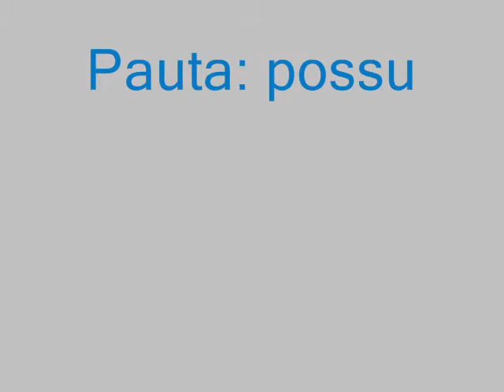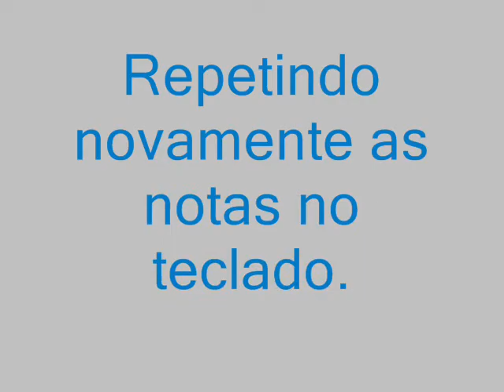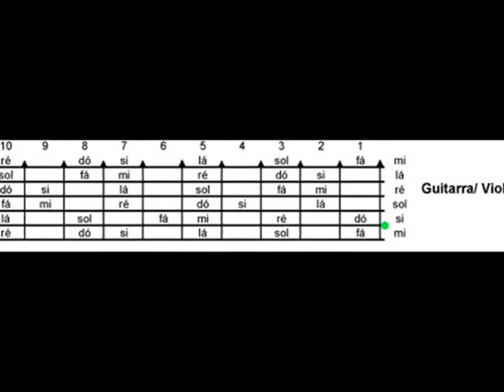Lendo e Estudando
Iniciação musical através de vídeo: claves, pauta e notas musicais para teclado e guitarra.
Os vídeos de Marcelo Torca, Marcelo Morales Torcato, são produzidos por ele mesmo.

Há partituras e livros de música gratuitos de Marcelo Torca

Assim como, também há projetos gratuitos na Escola de Música MACRISAN

Há a disposição muitos livros de música, assim como apoio para aprender música e ter oportunidade de crescimento no meio musical. Teoria e prática.

Linguagem Musical.

A música é comunicação, e por sua vez se faz de diversas maneiras, seja instrumental ou vocal, com um ou vários instrumentos, o mais importante é como se vai trabalhar a mensagem, a comunicação em si. A linguagem falada quando é cantada é mais fácil de ser compreendida, pois o ser humano a utiliza diariamente, torna-se mais fácil quando o vocabulário empregado tende a ser mais informal e tratando de temas imediatos.

A linguagem instrumental exige um pouco mais de reflexão, às vezes é mais fácil perceber a emoção do que a mensagem contida, e esta acaba sendo mais difícil de ser compreendida. Mas na música é difícil falar em lógica ou emoção, pois também é difícil prever quando uma música vai fazer sucesso e para qual geração, basta verificar a história da música.

Sem um caminho sonoro fica difícil de entender até onde a linguagem musical vai chegar, ou quais serão os limites das combinações sonoras tanto na música vocal como na música instrumental, já que músicas simples demais tem a função de resolver problemas imediatos, já as que ficarão para a história nem sempre é simples, às vezes é uma obra complexa, ou para se ter o devido reconhecimento é necessário compor ou executar algo que seja difícil.

Gostaria de chamar a atenção para os fatos mencionados acima e gostaria de sugerir um equilíbrio maior entre as classificações musicais e seus espaços, pois um compositor ou intérprete não pode fazer músicas apenas simples ou complexas, mas necessita que haja espaço para ambas, sendo vocal ou instrumental.

Clube da Mata Atlântica MACRISAN CMAM

O Clube da Mata Atlântica MACRISAN, tem como compromisso, estimular a conservação desta Mata, assim como, de plantar em casa, espécies de Mata Atlântica.
Não será possível a conservação da Mata, sem o devido conhecimento e a familiaridade das espécies de plantas e árvores existentes.
Faça parte deste Clube, faça a sua inscrição. Para fazer a inscrição, basta fazer uma solicitação pelo contato deste portal.